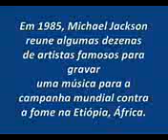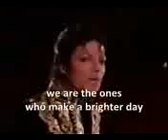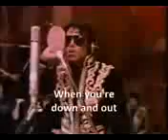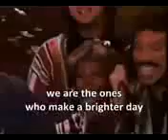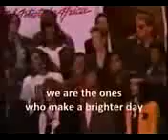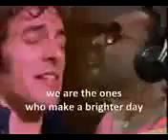We are the world Instrumental Karaokeremake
We are the world Instrumental Karaokeremake We are the world Instrumental Karaokeremake